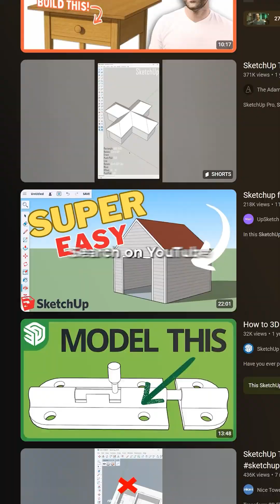Can't I Learn SketchUp from YouTube for Free?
I get this question all the time: “Why should I buy your course when I can watch YouTube for free?”
Here’s the truth... as busy professionals, free isn’t really free if it costs you your time. When you finally carve out a few hours to learn, the training has to be clear, streamlined, and actually take you somewhere. YouTube just isn’t built for that.

Scrolling through outdated videos... trying to piece together workflows creators don’t fully explain... switching between different versions of SketchUp or V-Ray... it’s a recipe for wasted hours. And that’s before you even consider the support issue. On YouTube, your questions sit in the comment section with no guarantee anyone will ever respond, and there’s definitely no dedicated student community backing you up.

Inside my program, you get one instructor - me - guiding you step by step from zero to rendering with structure, clarity, and a curriculum designed specifically for busy professionals. No guesswork. No patchwork learning. Just a clear path from A to B with real support in a private group that actually helps you move forward.

If you value your time and want results fast, DM me the word learn and I’ll show you how to start rendering in just seven days.